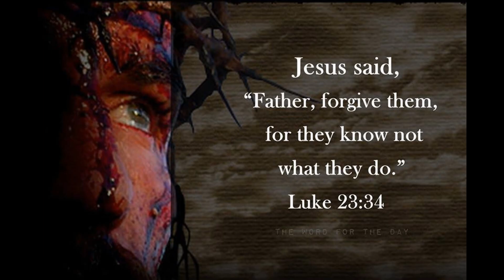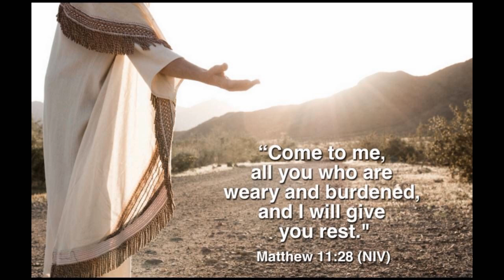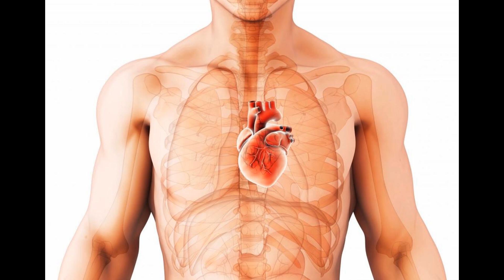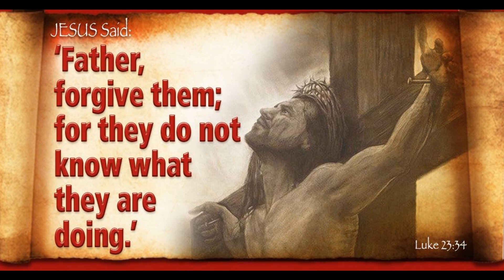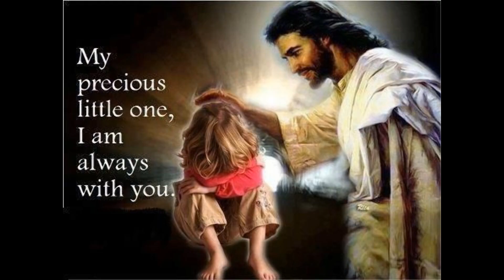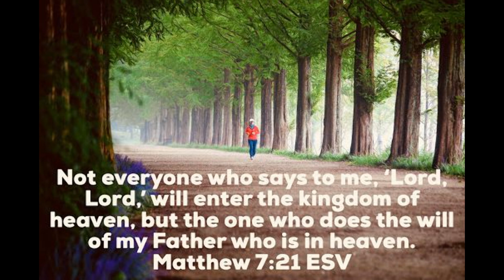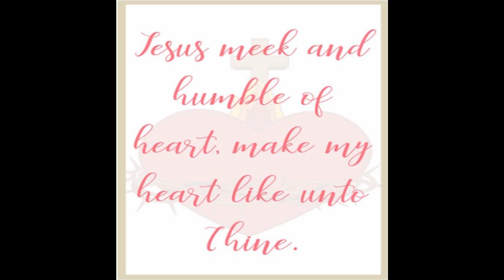MOST SACRED HEART OF JESUS & IMMACULATE HEART OF MARY: - Fr. Myron Barreto